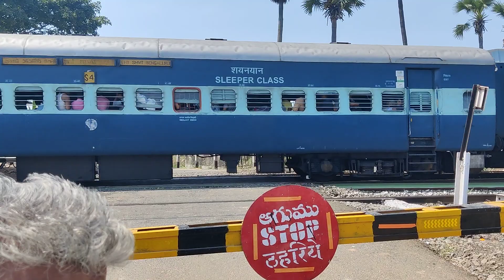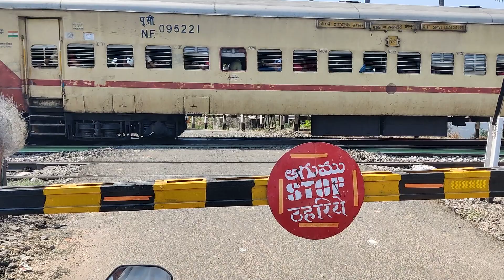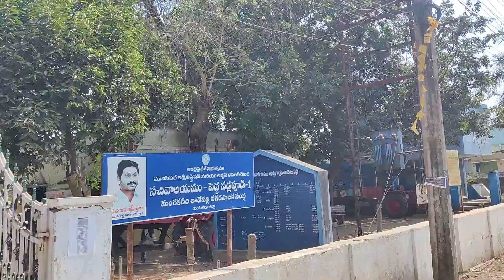ఇప్పటం గ్రామం నుండి పెదవడ్లపూడి మీదుగా మంగళగిరి వెళ్ళే 2.5kms రోడ్డు ఈరోజు పరిస్థితి (పార్ట్ 2)